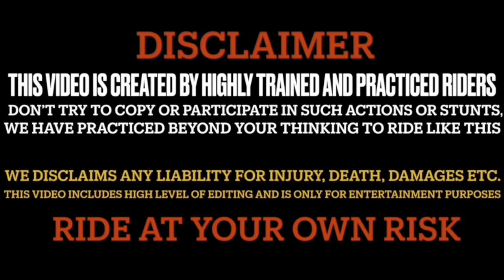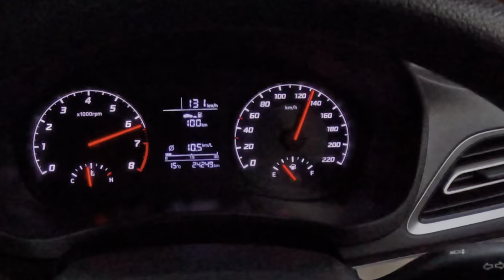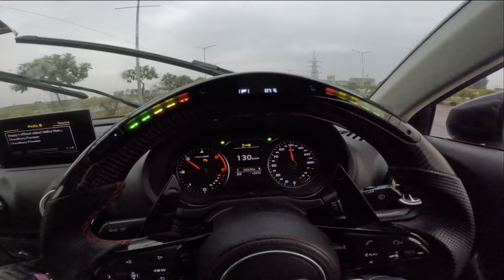Ajj Toh Jannu Ke Sth Race Hogyi 🤩 Verna Front Wheel Drive Drifting ❤️Training Back workout 🏋️‍♀️